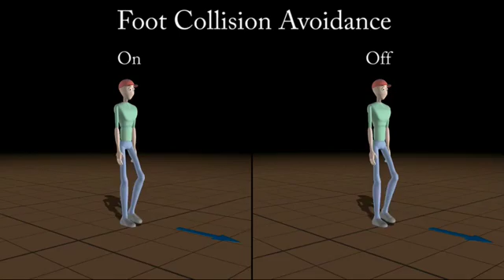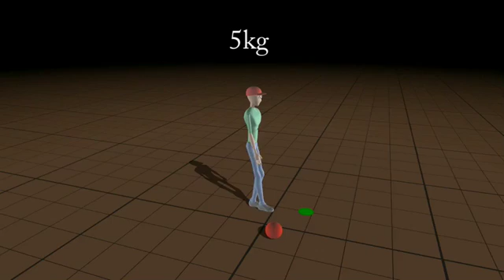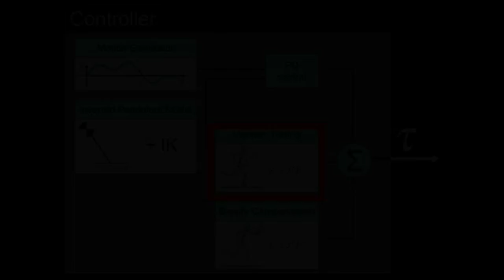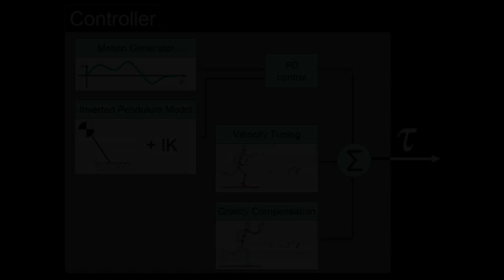Siggraph 2010: Generalized Biped Walking Control — Part 2